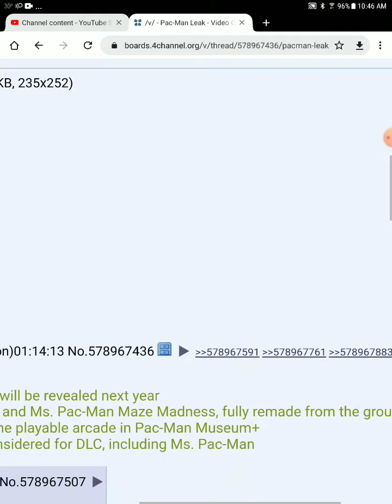Pac man leaks